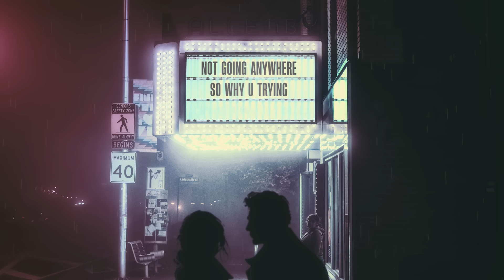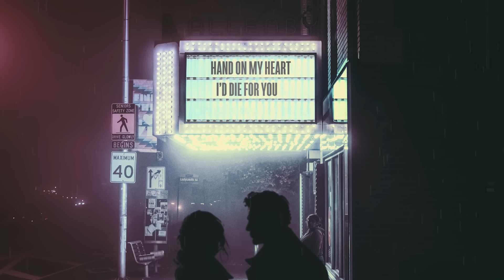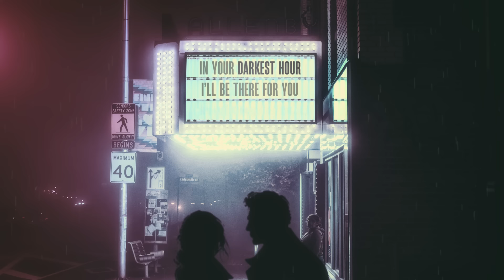Astrid S - Darkest Hour (Keisya Levronka Version) - Official Lyric Video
This is the official lyric video for “Darkest Hour” with Astrid S and Keisya Levronka

Lyrics:

Saying you need to be alone tonight
I know you’re deep down and you’re crawling
not going anywhere, so why u trying

To push me away you’re stupid to think that I would leave ya
(You know I could never leave ya)
If I could get in your head I would make you see the way I see ya
(Make you see the way I see ya)

Hand on my heart, I’d die for you
Nobody can love you in the way I do
And when you hurt, I’m hurting too
In your darkest hour I’ll be there for you

Saat semua kau rasa sirna
Ku kan ada untukmu tanpa ragu
Tak perlu kau tanya mengapa
Takdir t’lah memilihku untukmu

Kau salah bila berpikir kita akan berpisah
Bayangkan jika kau dapat rasakan apa yang kurasa